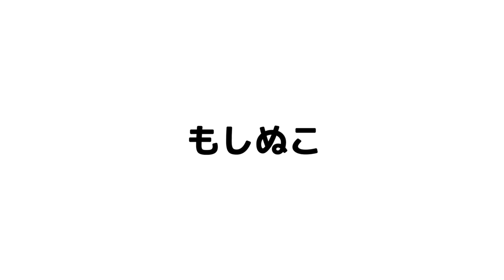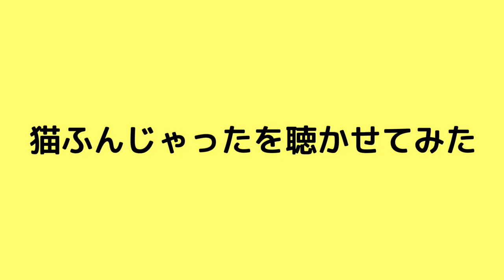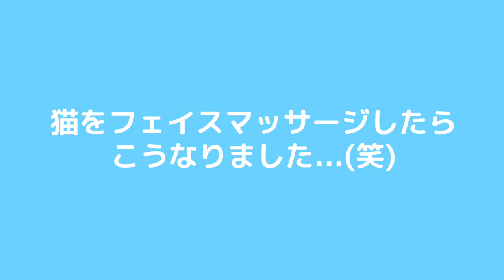「猫をフェイスマッサージしたらこうなりました…笑」ほか（インスタ動画まとめ21）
~~食べてるごはん、おもちゃほか~~
▶︎ごはん
▶︎ご飯を保存してる容器
OXO 保存容器
▶︎お水の器
ウォーターヘルスボウルM
▶︎おトイレ

▶︎カリンバンドの曲
appleさん›››

moshinukoとは...